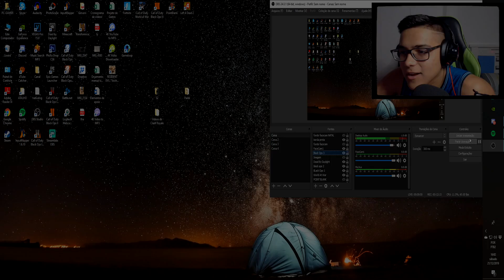A MELHOR PARTIDA DE CHESSE CUBE! Custom Zombies BO3 Chesse Cube Unlimited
Eae rapaziada, neste vídeo estou mostrando o mapa Chesse Cube Unlimited no Custom Zombies no Call of Duty Black Ops 3!

Espero que vocês tenham gostado deste vídeo, então quero pedir pra você deixar o seu like e se inscrever no canal, para ficar por dentro de todo o conteúdo novo do canal.

• Se quiser jogar comigo:
(PS4) - Fournier_BR
(Steam) - Fournier_BR
(PS3) - fournier23